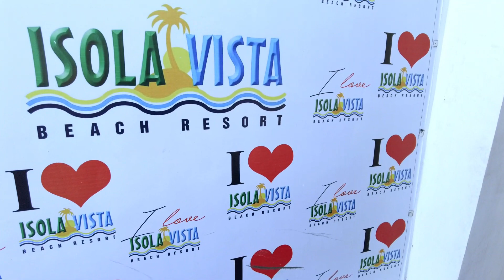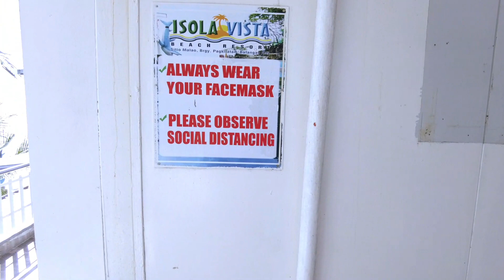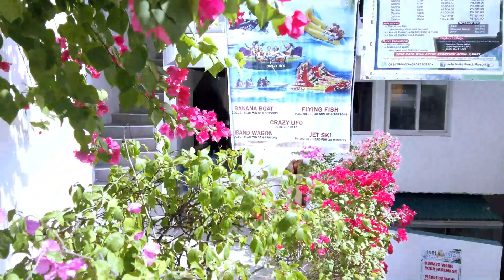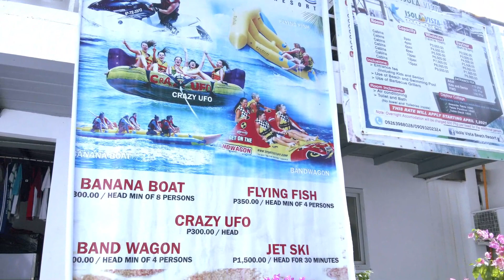Family Swimming- Isola Vista Beach Resort, Batangas City, Philippines Jan.6, 2023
Family swimming/outing at Isola Vista Beach Resort in Batangas City, Philippines, Located in Sitio Malao, Brgy. Pagkilatan, Batangas City. It is one of the most affordable beachfront accommodation in the Province of Batangas. We are booked in the third floor of the resort which is a good view of the beach.  It has three infinity pools and a roof deck that offers a stunning beach view to all of its guests. There is a man made falls in the side area with flowing warm water that the guest are enjoying.

For Filipino viewers, click this link for new deals and discounted items on sales:

For Canadian viewers, items on Amazon that I am currently using for my vlog which I recommended you buy:
Cameras and accessories used:
DJI Pocket 2 (walking videos)
Smatree Portable Osmo Pocket 2 Power Stick (Power Bank)
MOZA Mini-MX 3-Axis Smartphone Gimbal
Gimbal Stabilizer for Phone Bluetooth Selfie Stick Tripod
Portable Cellphone Camera Tripod Stand
VF-M10 Professional Cardioid Camera Microphone
Lexar 256GB Micro SD Card with adapter
ZOOAUX USB C to Headphone and Charger Adapter,2 in 1
NEEWER Magnetic ND/PL Filter Kit Compatible with DJI Osmo Pocket 2

Other accessories items that I bought from Amazon as well:
USB Hub 3.0 Powered, 7 Ports USB Splitter with 4 Smart Charging Ports
Bluetooth Portable Punchy Bass Speaker, W-KING 70 watts
Fire TV Stick with Alexa Voice Remote (includes TV controls)
Echo Dot (4th Gen, 2020 release) | Smart speaker with Alexa
JIGA 30000mAh Power Bank
Bluetooth Speaker Super Punchy Bass, W-KING 80 watts
Solar Charger, 26800mAh Solar Battery Power Bank
DJI Mini 2 – Ultralight and Foldable Drone, 3 Axis, 4K Camera
Anker Sound core Mini, Super-Portable Bluetooth Speaker
DJI Travel Bag for Mavic Mini